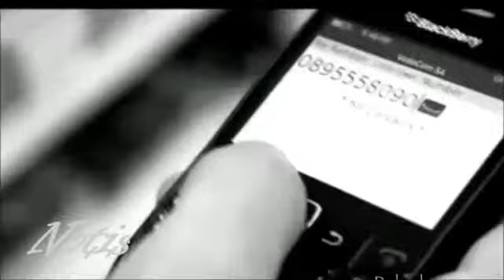ΔΕΝ ΚΛΑΙΩ ΓΙΑ ΣΕΝΑ,ΚΛΑΙΩ ΓΙΑ ΜΕΝΑ-ΝΟΤΗΣ ΣΦΑΚΙΑΝΑΚΗΣ. YouTube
1. Νότης Σφακιανάκης

Σ' είδα στον ύπνο μου χθες βράδυ
και ήσουνα σαν ζωγραφιά
Αυτές που κάνουν τα παιδιά
και μίλαγες μέσ' στο σκοτάδι
Μου `πες μου έλειψες και μένα
και ήτανε σαν μαχαιριά
Ρώτησες τάχα τι να έχουν
τα μάτια μου κι είναι υγρά

Δεν κλαίω για σένα και για κανένα
δε θέλω να `ρθεις
Καλά είμαι εδώ
Κλαίω για μένα που σ' αγαπώ

Το πρόσωπό σου δε γελάει
Έχεις στο όνειρο χαθεί
Αυτή η αγάπη τυραννάει
και ακόμα αντέχει ακόμα ζει
Αργεί να ξημερώσει η μέρα
και εμείς δεν είμαστε μαζί
Αυτή η αγάπη να θυμάσαι
μόνο στα όνειρα θα ζει